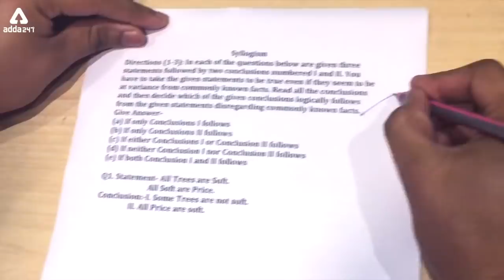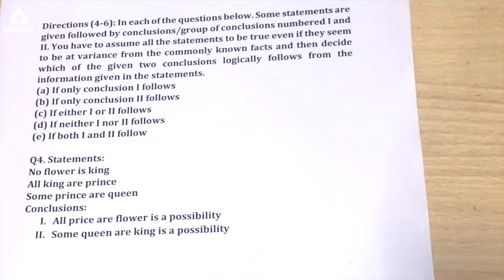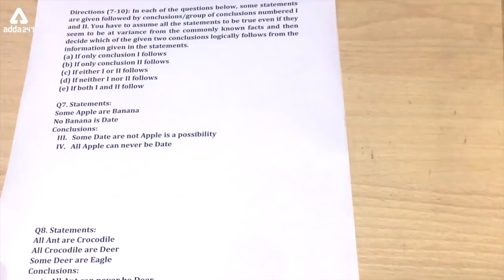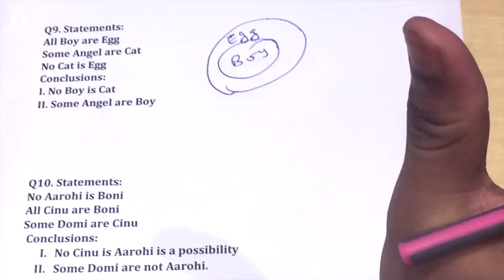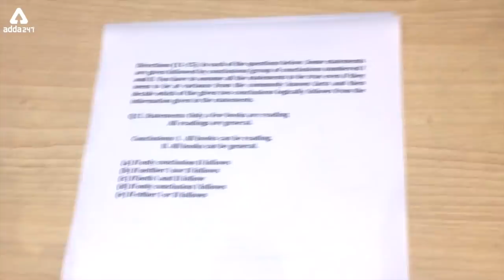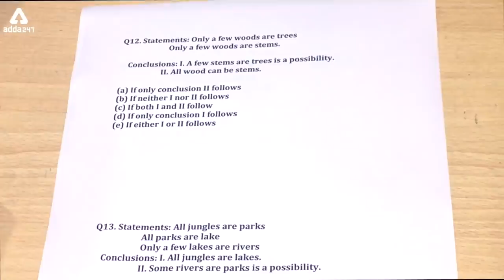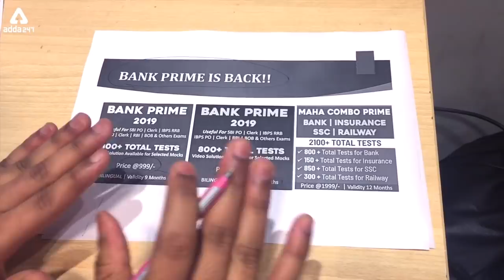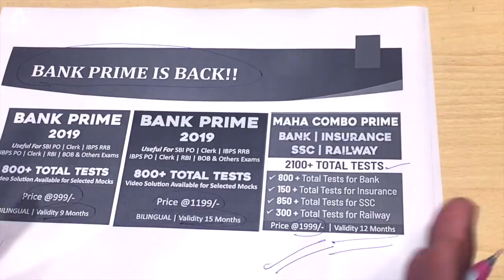CLEAR YOUR ALL SYLLOGISM DOUBTS WITH ANIKET SIR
ADDA247 Classes Schedule With Playlist Links:

MORNING SHOWS:
4:30 AM: MCQ - Current Affairs(Hindi)
5:30 AM: Computer Class
6:30 AM: MCQ - Speed Maths-(Alternate Days)
8:45 AM: Spoken English

3 PM: IBPS RRB: English(T/T/S) or Hindi(M/W/F)

8 PM - 10 PM